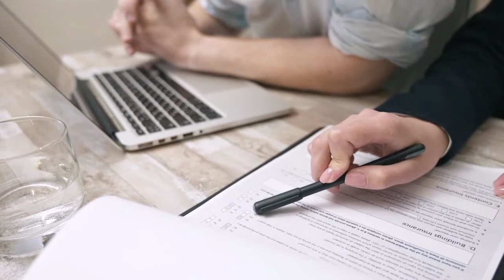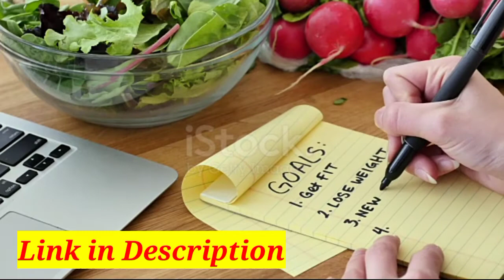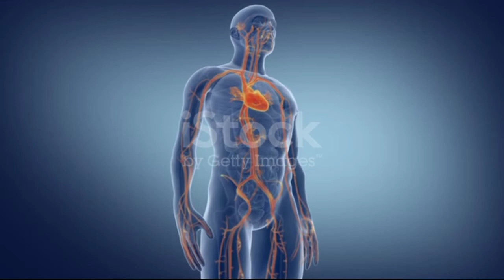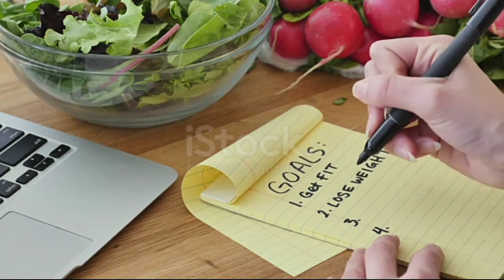Height बढ़ाने के 5 Best तरीके | Height kaise badhaye | Height Increase Exercise | height grow video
Height बढ़ाने के 5 Best तरीके | Height kaise badhaye | Height Increase Exercise

hight kaise Badhaye

height increase kaise kare

lambai badhane ke tarike

Height badhane ke tips

how to increase height in one month